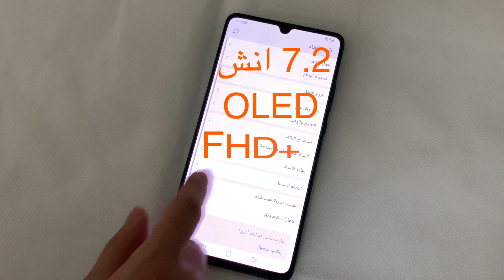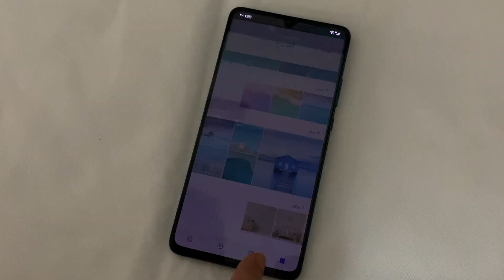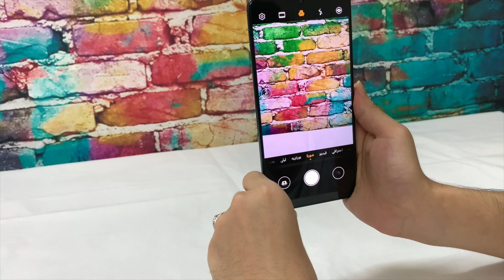تجربتي مع هواوي ميت ٢٠ اكس فايف جي | Huawei Mate 20X 5G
تجربتي مع جوال هواوي  Huawei Mate 20X  5G
لاتنسى الإشتراك في القناة و مشاركة الفيديو لأصدقائك حتى تصل الفائدة للجميع
و لدعم القناة و تشجيعنا على الإستمرار و تقديم الافضل